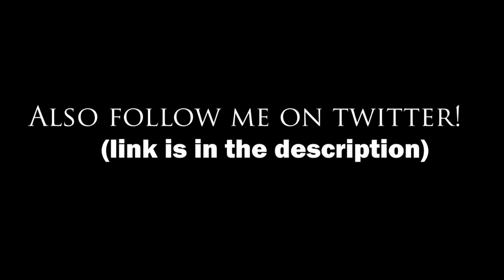Calvin Klein Ad - Saturday Night Live